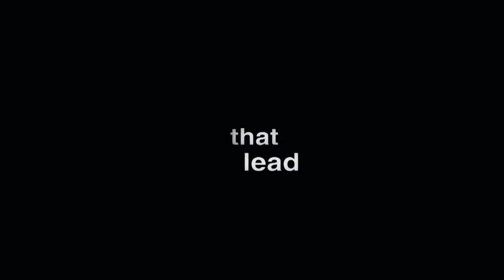Seven Pounds - Trailer HQ